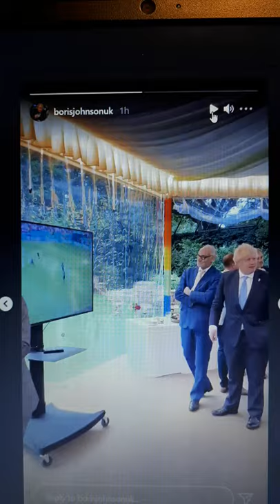Boris Johnson celebrating Harry Kane's goal vs Germany 2021 at the Euros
Bojo/Alexander Boris de Pfeffel Johnson is the Prime Minister of the United Kingdom and is seen here celebrating during England's Euro 2020 round of 16 match (postponed to 2021) against Germany.
Here we see his true excitement unfold.
This event took place shortly after Matthew Hancock resigned as health secretary.

please note that james may likes cheese